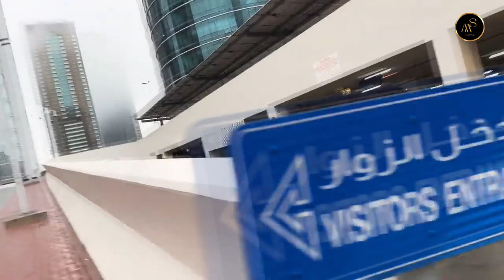Dubai After Rain 2024 ! After Flood Life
Dubai After Rain ! Life Change When Nature Change ! burjkhalifa After Rain dubai floods